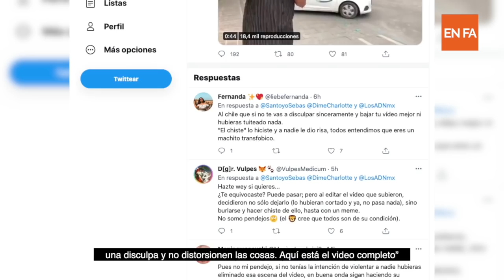Los ADN son denunciados por violencia transfóbica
Video | ¿Chiste o discriminación? Esta es la polémica que se levantó en torno a una broma hecha por Los ADN durante la Marcha del Orgullo LGBTTTIQ+